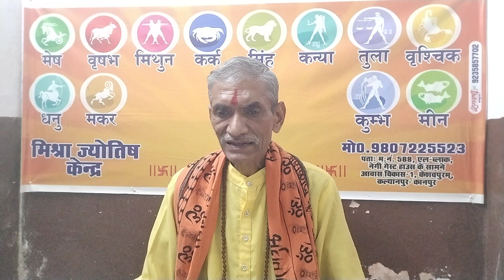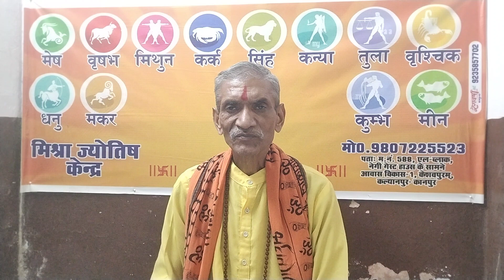आज का राशिफल। खास उपाय 20 नवंबर सोमवार 2023।Aaj ka rashifal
1. आप हस्तरेखा परीक्षण कराना चाहते हैं।
2. आप जन्मकुंडली परीक्षण कराना चाहते हैं।
3. आप कुंडली मिलान कराना चाहते हैं।
4. आप हाथ से जन्मकुंडली बनवाना चाहते हैं।
5. आप ग्रह शांति हेतु ग्रह यंत्र, ग्रह रत्न अंगूठी, ग्रह शान्ति अनुष्ठान कराना चाहते हैं।
6. आप सत्यनारायण कथा कराना चाहते हैं।
7. आप शादी विवाह हेतु पंडित चाहते हैं।
8. आपके बच्चा नहीं हैं।
9. आप पर किसी ने जादू टोना करवा दिया है।
10. आपका बच्चा सूखा से पीड़ित है।